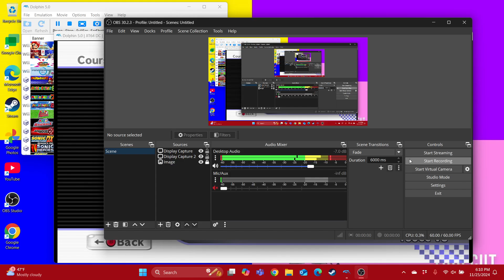Mario Kart Wii Bowser Loses to Luigi in 150cc Star Cup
Requested by @lightblueyoshifan02